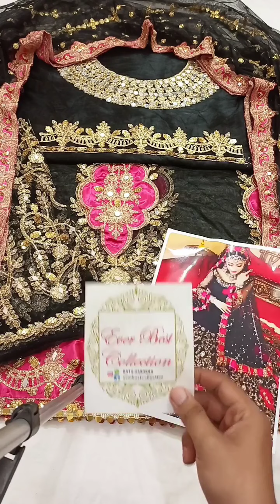Kashee Maxi Black 😍🔥🔥12 kaliyaNew Arrival 🥰💥💥Beautiful Colour 💐 Price:6,500/- | Ever Best Collection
Kashee Maxi Black 😍🔥🔥12 kaliya
New Arrival 🥰💥💥
Beautiful Colour 💐 Mashaallah
Price:6,500/- Fixed With 250/-Delivery Charges Apply Fixed Rate
Fabric Details
Complete Fabric Net
Dupatta Net Ready To wear
Satten Silk Trouser
Maxi Lenght 60
Body width 24 body lenght 20
Maxi width  Front 70 Back 70 .144 Inch Width Complete
82 inch Dupatta
2.5 Meter Trouser